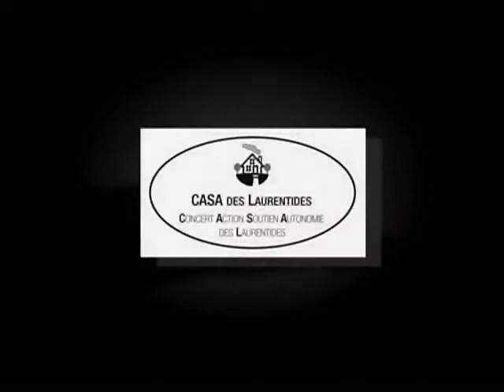Jolyanne Côté,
Dominic reçoit: Jolyanne Côté, journaliste/animatrice TVCOGECO